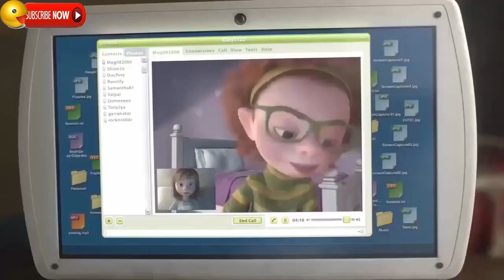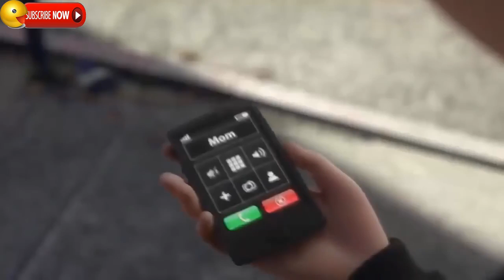Inside Out - Fear & Bing Bong Memorable Moments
Inside Out - fear & bingbong Memorable Moments.